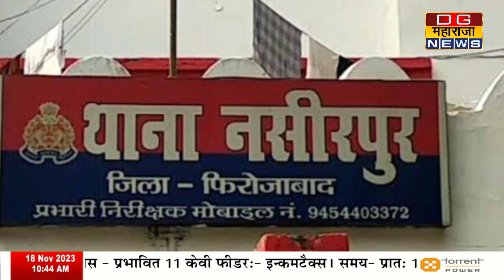ACCUSED ARRESTED || महिला की हत्या करने वाले आरोपी से हुई मुठभेड़